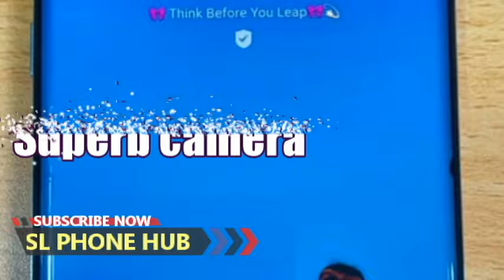phone sale srilanka | used phone sale srilanka | ikman phone sale